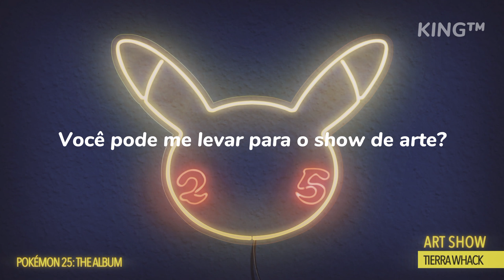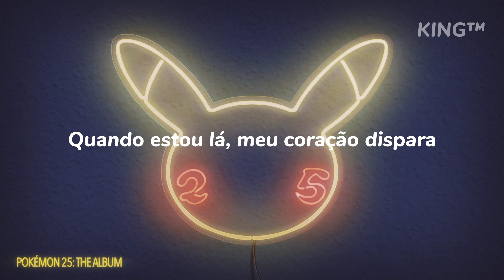Tierra Whack - Art Show | Tradução/Legendado | (From Pokémon 25: The Album)